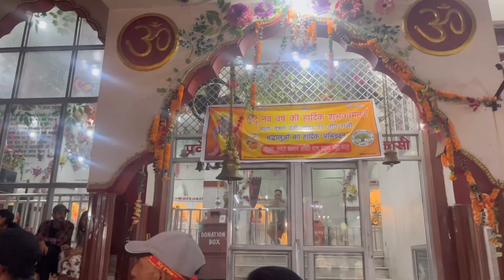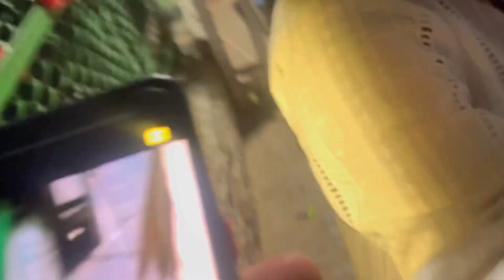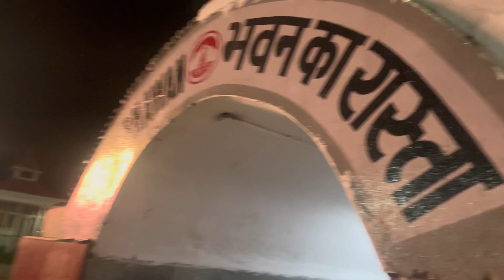Vlog -70|| वैष्णो देवी यात्रा|Vaisnodevi Ropeway || Tune मुझे बुलाया sherawaliye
🙏 Do Support 🙏

prachisharma3450

I hope you enjoyed this vedio hit likes.

Thankuuu for watching god bless you all.
lots of ♥️